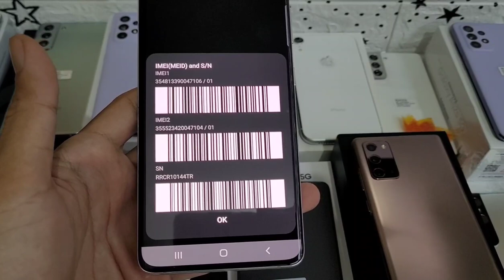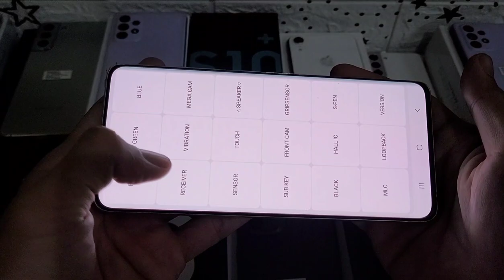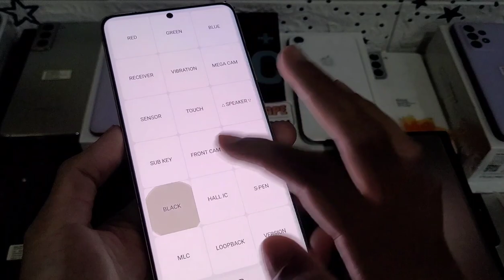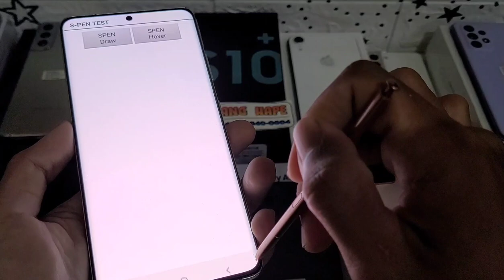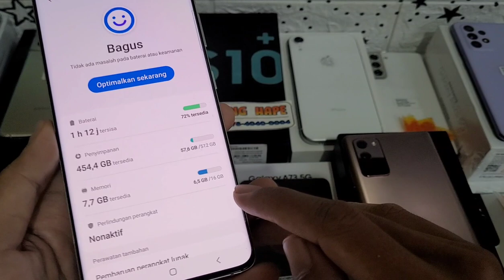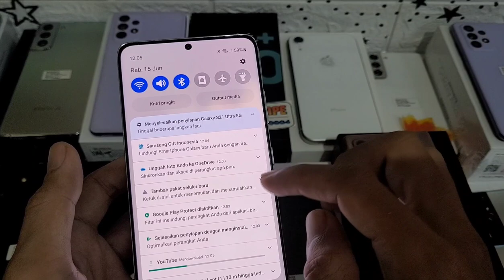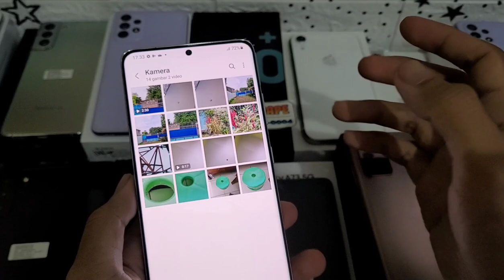(Sold) Bezel Plastikan 😎 Review Samsung Galaxy S21 Ultra 5G 512gb di Bang Hape COD Tokopedia Shopee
Ini adalah Review Samsung Galaxy S21 Ultra 5G 512gb di Bang Hape
Unit 947 Samsung Galaxy S21 Ultra 5G second resmi SEIN. Jual hp second berkualitas. COD dan Rekber via Tokopedia dan Shopee

Samsung Galaxy S21 Ultra 5G RAM 16 Internal 512gb unit ke 947
Warna Phantom Silver
Kelengkapan HP dan charger ori, bonus dus ori
Harga cek di menit pertama video 😁🙏, tolong disimak baik2 ya, karena beda kondisi / kelengkapan bisa beda harga

Transaksi ada 3 pilihan:
1. COD ke rumah ane di Cibinong Bogor, Jawa Barat
2. Trf langsung, brg ane kirim via jnt (ongkir di tempat)
3. Via Tokopedia / Shopee (tp hrg naik 2% ya harap maklum dana ketahan bbrp hari soalnya 😅🙏🏻)

Untuk koleksi video terbaru cek di playlist berikut :
Flagship Samsung